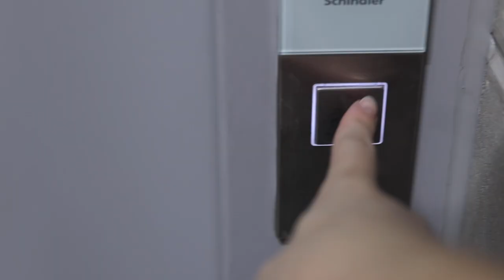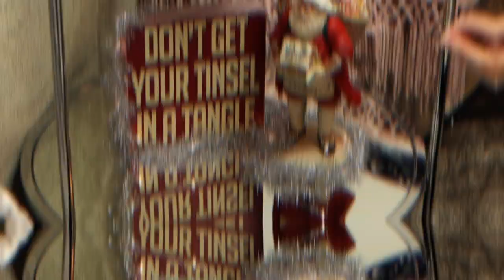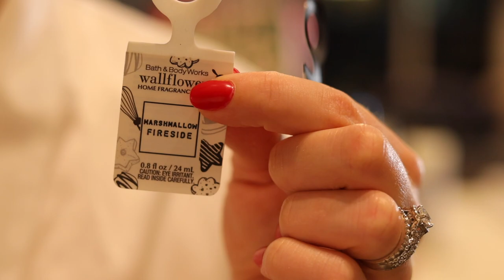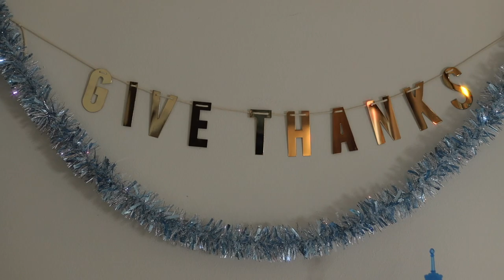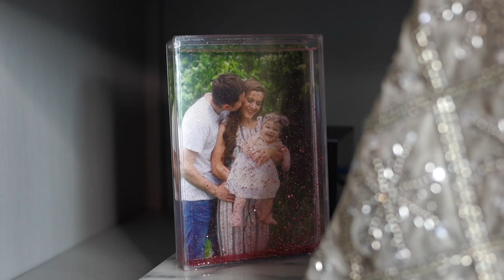Buying and Putting up the CHRISTMAS DECORATIONS OF MY DREAMS | ALCOHOLIC HOT COCOA RECIPE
Limited Edition Mrs. Meyer's Snow Drop Set: Dish Soap, Hand Soap, Everyday Cleaner (Snow Drop)

The Fairy lights I used:

Spiked (Alcoholic) Hot Cocoa Recipe:
add 1 pack of Swiss Miss cocoa mix
add 1 shot of rum chata
add 1 Cup milk heated in microwave for about 1 1\2 min. (I used Almond milk)
top with Reddi-wip (I used Almond Reddi-wip), cinnamon, and crushed candy cane.
ENJOY AND BE MERRY!😊

Buying and Putting up the CHRISTMAS DECORATIONS OF MY DREAMS and ALCOHOLIC HOT COCOA RECIPE
I would like to introduce to you all... my christmas winter wonderland decorations of 2020!!🤶🏼🎅🏼🎄❄️

Epedemicsound.com

XOXO,
LIZ